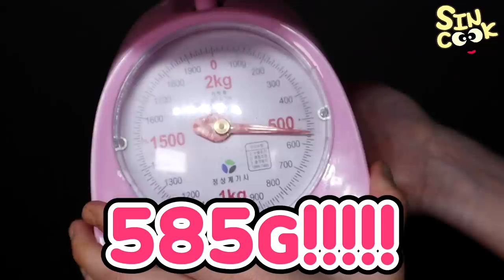치킨 덕후 로망❤️ 대왕 맥너겟 만들기!! 무려 58배🙊 얼굴보다 큰 치킨너겟!!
이렇게 큰 맥너겟 본적 있으신가요?
오랜만에 돌아온 초거대 사이즈 요리!!
한개 먹기도 힘들정도로 엄청 크네요 ㅎㅎ